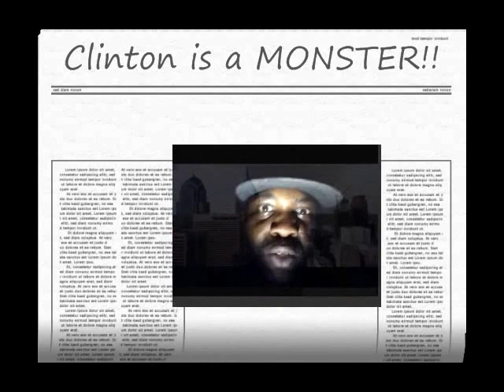Meek Mill "Monster" Remix by Clint (2015)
My version of Meek Mill's song Monster